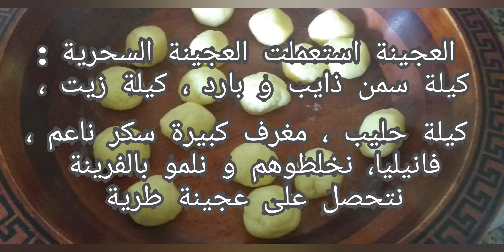حلويات العيد 2020: تشاراك مسكر بالعجينة السحرية يذوب في الفم